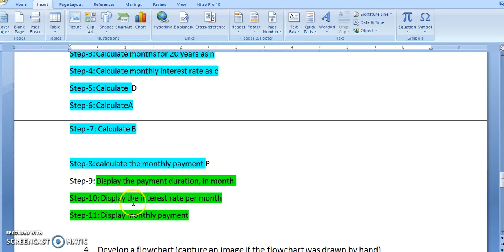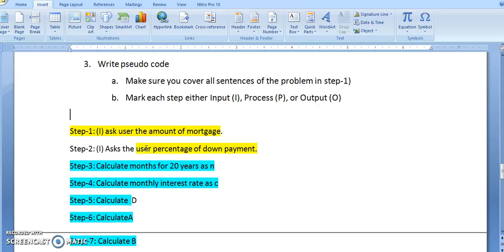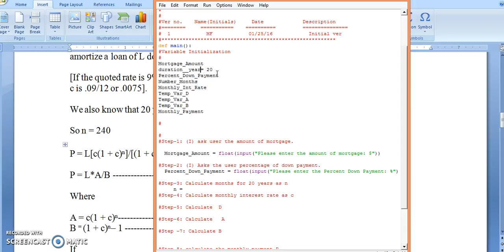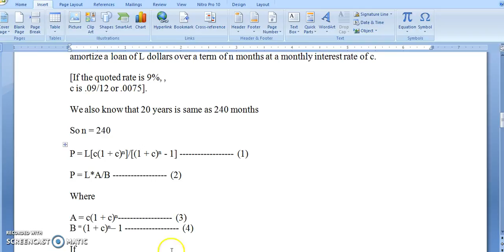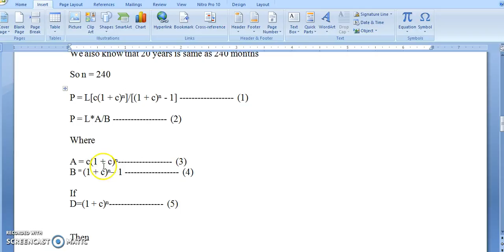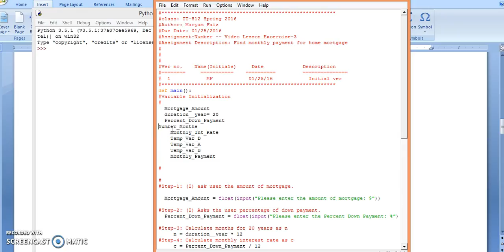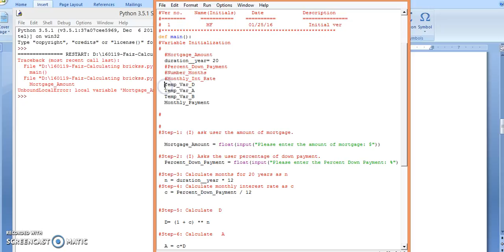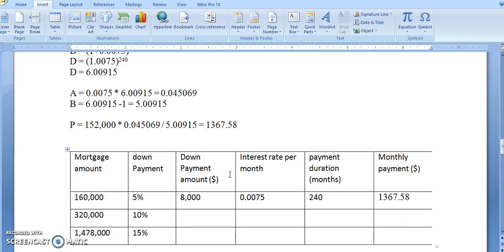Python Exercise#3 (Analyzing Monthly Mortgage Plan For Python Implementation)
In this exercise, you will learn how to calculate the monthly payment of a mortgage to be paid over 20 years with an interest rate of 9%.

The program asks user to input:
a. The price of the house,
b. The percentage of down payment,
c. The number of years for mortgage
d. The yearly interest rate

And, the program:

a. Displays the payment duration, in month.
b. Calculates monthly payment.